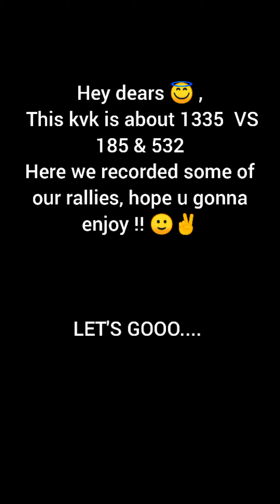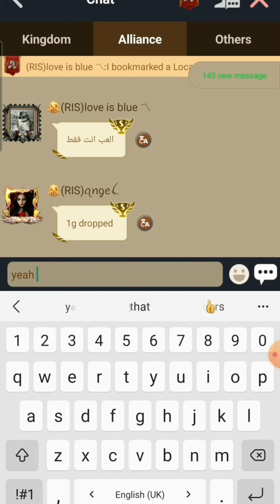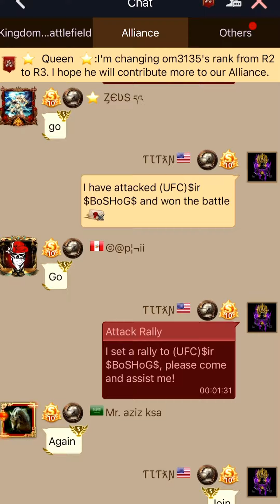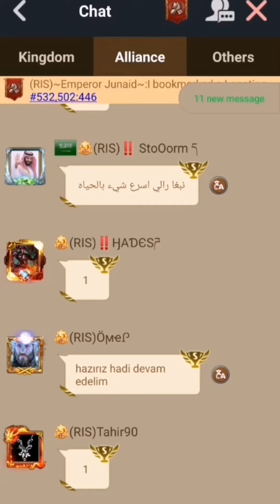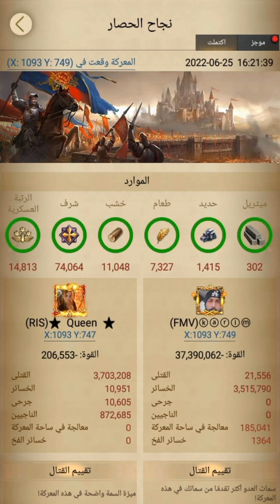Clash Of Kings /kvk 1335 VS 532 & 185.. 56 ⭐ Victory ✌️💪🚨